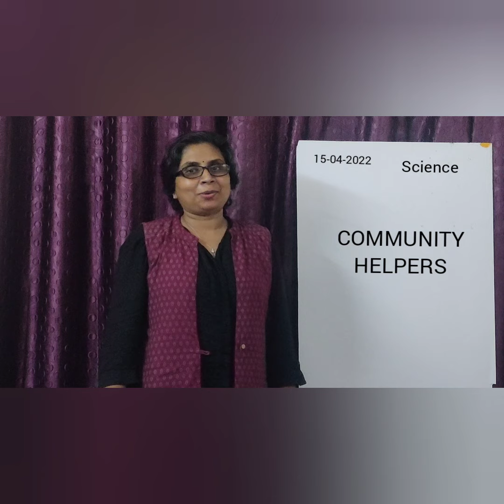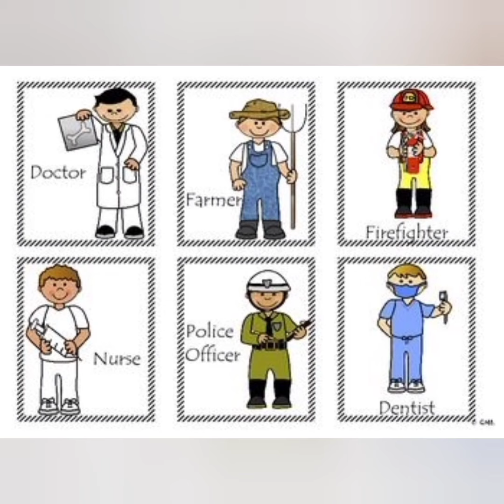Class demonstration by trainee teacher...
Community Helpers
Class on who are community Helpers, classification on basis of their services. This creates an awareness in children about the various professions and people who are fundamental in the proper functioning of the society.